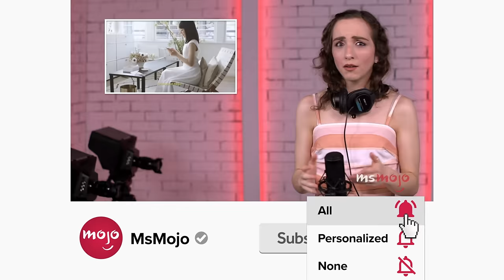Miley Cyrus' Flowers: The Easter Eggs & References You Missed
Miley Cyrus' "Flowers" is loaded with Easter eggs. For this list, we’ll be looking at the nods, references, and hints that the singer may have sprinkled throughout her latest hit, “Flowers,” and its music video. Our countdown includes red carpet throwbacks, calling back to their couples’ pilates days, the Woolsey Fire that burned down their home, and more! Did YOU spot any other Easter Eggs?